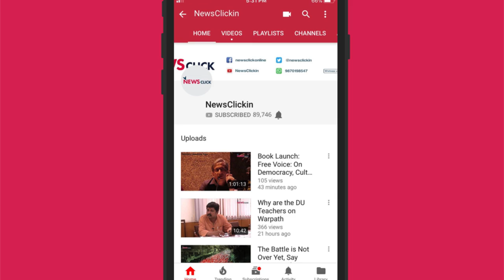Chasing perfection: Garry Kasparov, Mo Farah, AB de Villiers , Ric Charlesworth on greatness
Perfection is an ever-evolving and ever-changing target in sports. Russian chess legend Garry Kasparov, Australian Olympic and world hockey champion Ric Charlesworth, South Africa cricket team star AB de Villiers and one of Great Britain's greatest athletes, Mo Farah, have all had many moments in their careers where they hit near perfection. The sporting icons mull on their idea of perfection, while recalling the greatest moments in their careers.